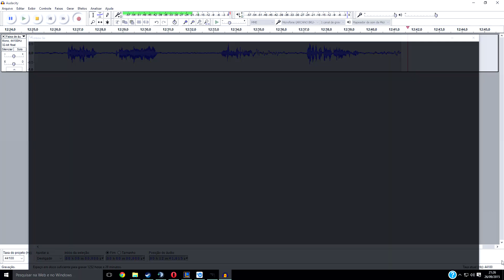POLÍCIA VS. LADRÃO - RAINBOW SIX SIEGE FT. PAIVA [BETA]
-  Gabinete Corsair Graphite Series 230T Mid Tower Cinza CC-9011040-WW S/ Fonte

- Fonte OCZ ZT Series OCZ-ZT750W 750W Reais ATX/EPS ATX 2.3 Cabos Modulares PFC Ativo

- HD Western Digital WD20EZRX 2TB 64MB SATA III

- Placa de Video EVGA GeForce GTX 760 SC w/ ACX Cooler 04G-P4-2768-KR 4GB GDDR5 PCI-EXP

- Memória DDR3 G.Skill SNIPER F3-12800CL9Q-16GBSR 16GB  4X4GB  1600MHz

- Processador AMD FX-8350 4GHz Piledriver FD8350FRHKBOX Octa Core 8MB AM3+

- Placa Mãe Gigabyte GA-990FXA-UD3 AM3+

- Windows 8.1 SL 64Bits Portugues Brasil